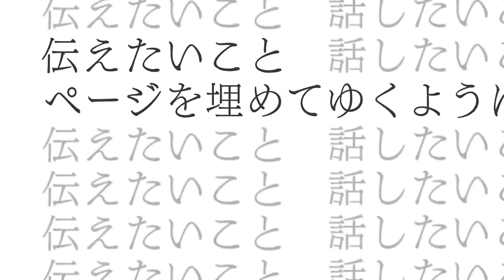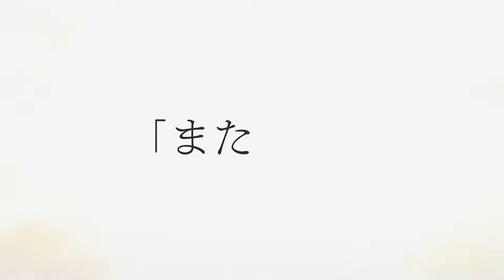三原色/YOASOBI【歌ってみた】ver.お茶ん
はじめまして。お茶ん（おちゃん）と申します。
初歌ってみた
アドバイス、リクエストください。特にボカロ

　　　　　　　　　※動画とオフボーカルをお借りしました